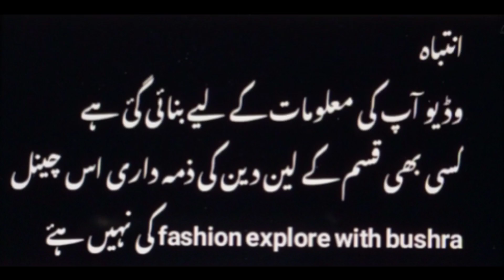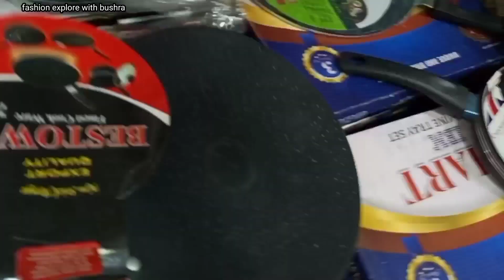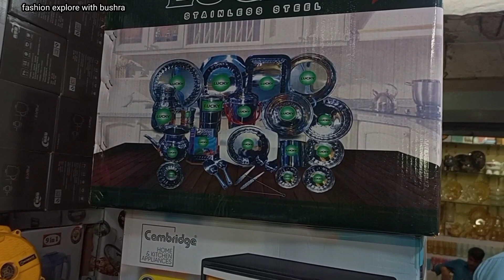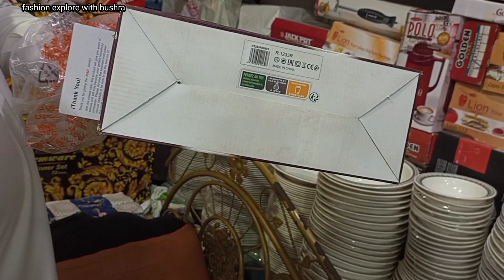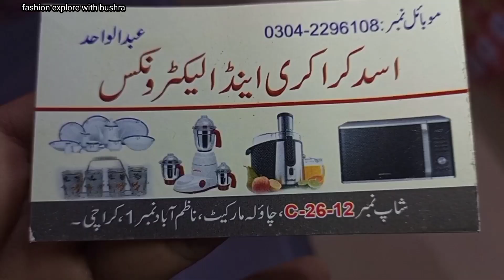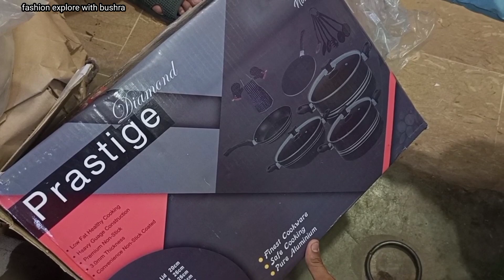China Turkish crockery in karachi | irani crockery | imported crockery@FashionExploreWithBushra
وڈیوبنانے کا مقصد آپ تک معلو مأت پہنچانا ہے کسی بھی قسم

irani crockery
colour crockery
chinaware
hotel crockery
turkishcrockery
fancy crockery
restaurant crockery
,pashapashi crockerycrockery in karkhano market,ceramics
Jingdezhen ceramics
ceramics at home
ceramic set
ceramic dinner sets of
dinnerware painting
chrismaskitchen
Turkish
Turkish utensils
bowls
kitchen items
cerc wholesale
tablewar